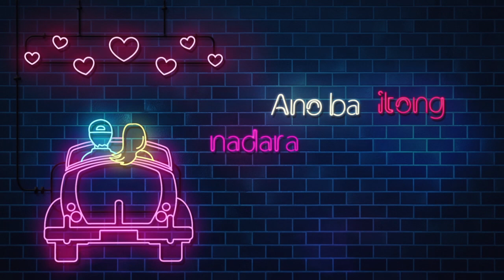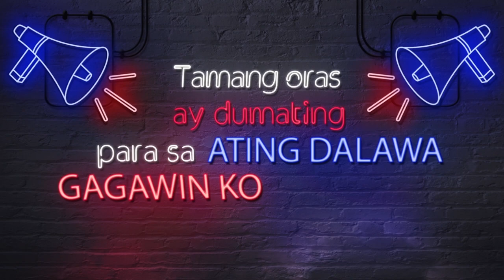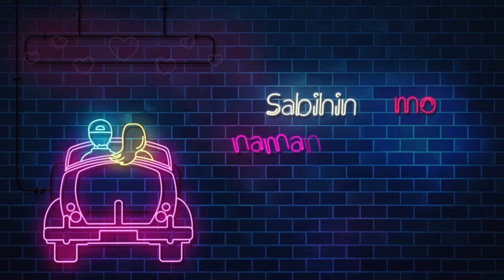LeMon Traxx - Walang Iba ft. Yuan, KG, Angel, JM Guanzon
Composed by: Fritz Mirador, JM Guanzon, Kyle Guanzon, Lemuel Monreal
Produced by: Lemon Traxx Music Production
Mixed And Mastered: Lemon Traxx by: Lemon Traxx
Lyric Visuals by: Kian Guanzon

For inquries, beats and collaborations, send email at “lemuelmonreal197346@ gmail.com” or contact my fb

God bless everyone, Thank you for listening and We are hoping this somehow helps in the midst of this pandemic crisis.

Digital Stores release soon .